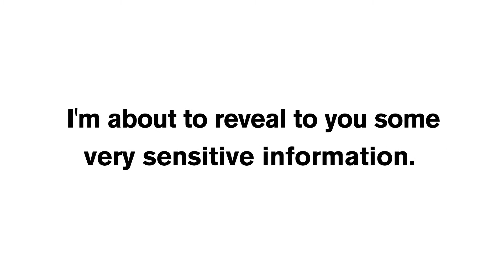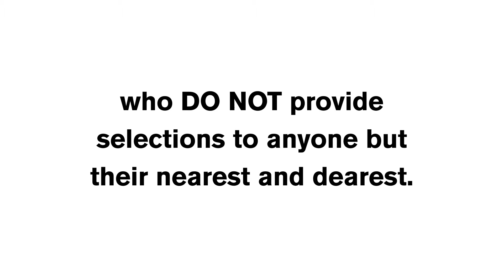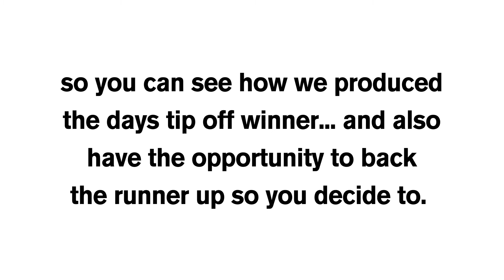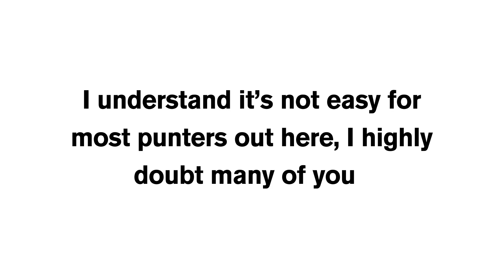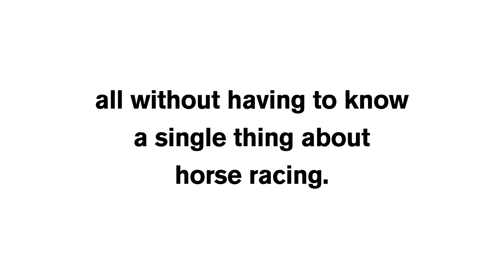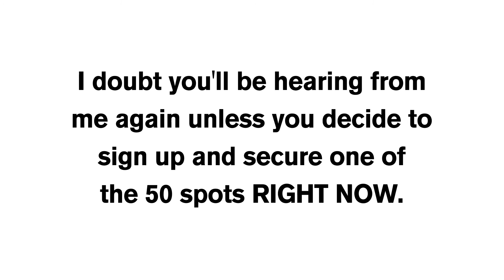Sales video production service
Binary options sales video production
Forex trade video production
Betting and gambling sales video production

Produced by Wise Arts Studio